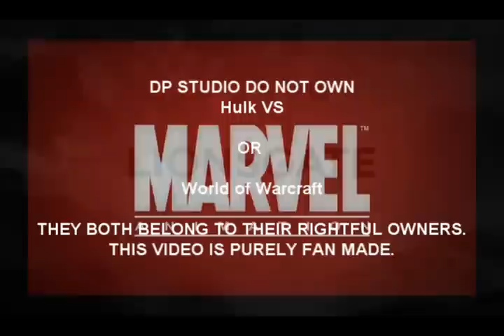World of warcraft the Dacalysm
i got bored again.